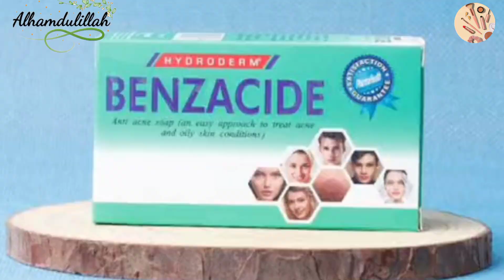Remove Black Heads & White Heads At Home 🏡|Best Way to Remove"Black Heads"!!